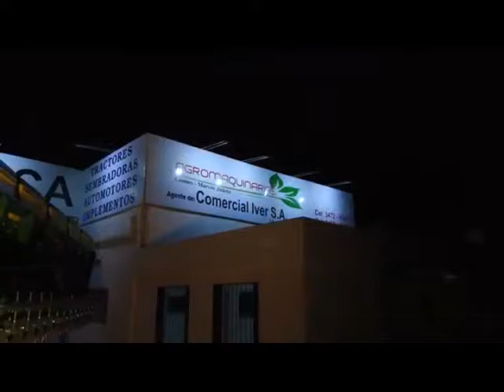Agromaquinarias Leones: Abrió su sucursal en Marcos Juárez